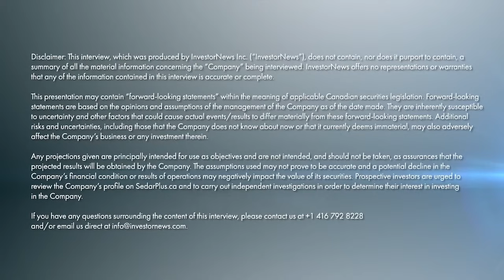Scandium Canada’s Guy Bourassa on the Hunger for Lighter, Greener, Long Lasting 3D Materials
August 6, 2025 — In a sector hungry for lighter, greener, longer‑lasting materials, Guy Bourassa does not blink: “Scandium is the future.”

The veteran mine‑builder now helms Scandium Canada Ltd. (TSXV: SCD), a company whose stated aim is “to bring the world’s leading primary source of scandium into production, enabling the development and commercialization of aluminum‑scandium (Al‑Sc) alloys.” From its Crater Lake deposit in northeastern Québec, Bourassa hopes to feed an industrial appetite for Al‑Sc alloys that boast “high density, high strength, corrosion resistance,” qualities he says can “reduce the weight of anything that is moving, from a satellite to a boat to a car, and be as strong.”

On InvestorNews.com’s set, host Tracy Hughes pressed him on the near‑term catalyst: a 3‑D‑printing initiative that turns Scandium Canada’s metal into powder fine enough for additive manufacturing. “We are in the pre‑commercialization of our aluminum‑scandium powders—patent pending—and it’s very unique,” Bourassa explained. “You can print very difficult‑shaped objects that cannot otherwise be manufactured the same way. So, you are providing industries with a new possibility of very specific parts.”

The path from exploration to production is one Bourassa has traveled before, and he has put his own money into this venture. “Markets, as everybody knows, are difficult,” he conceded, yet his team has attracted an ally whose endorsement carries unusual weight. Last month the Naskapi Nation of Kawawachikamach subscribed for 16.7 million units—an investment of CAD$334,000—through its Taasipitaakin Trust, taking an initial 5% stake and gaining warrants exercisable at 5 cents for two years.

Bourassa called the partnership “a significant step in our strategy for responsible and inclusive development.” During the interview he elaborated: “Instead of only being on the receiving end, they’re part of the team, working with us… how you design a mine, how you put the logistics, how you get the First Nations involved.”

For Naskapi leaders, ownership is a way to shape the project from inception. Mike Sandy, a trustee of Taasipitaakin, said in the deal announcement that the community “believe[s] the international context and fight on climate change require us to be strategic about our role in the mining sector,” while Chief Louise Nattawappio noted that investment “does not imply consent to a future mine… but it does demonstrate a desire to be involved from the outset.”

Bourassa’s timeline now calls for pre‑feasibility work, aided—he hopes—by federal and provincial grants. Yet his sales pitch, honed by decades in specialty metals, remains elemental. “Imagine,” he told Hughes, “you can reduce the weight of anything that is moving … and be as strong.”